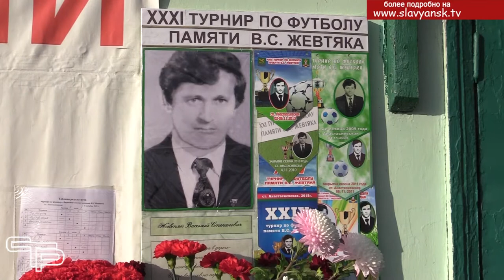Получили кубок победителя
В минувшие выходные в станице Анастасиевской прошел большой спортивный праздник. Там чествовали ветеранов спорта и победителей районного чемпионата по футболу